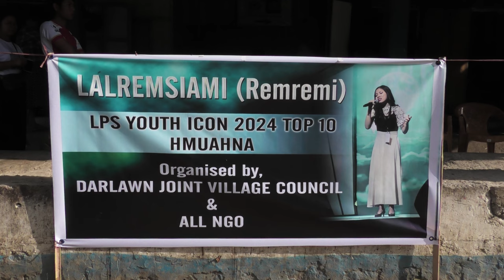Zothankima || Roosna Hmeltha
Lalremsiami (Remremi) LPS Youth Icon 2024 Top 10 Hmuahna
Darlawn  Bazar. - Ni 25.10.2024